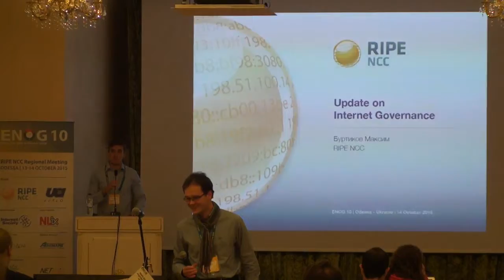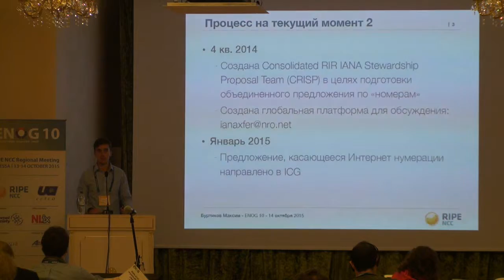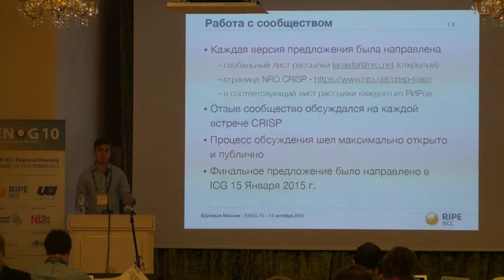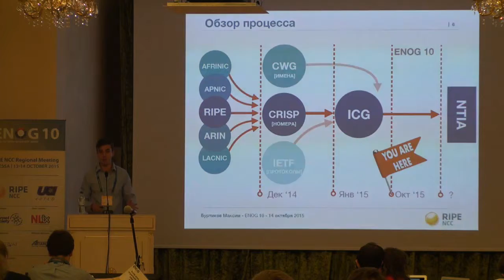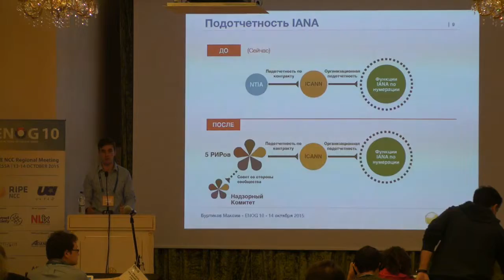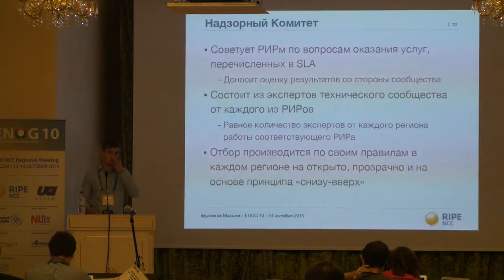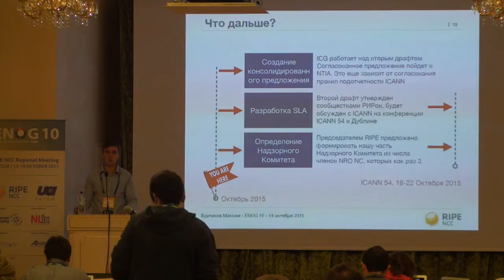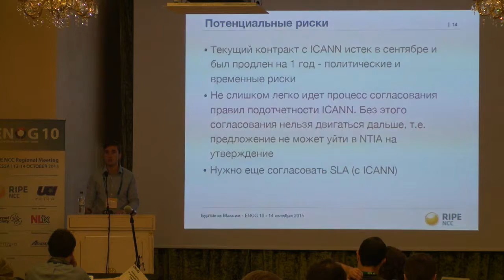ENOG 10: IANA Transition Overview - Maxim Burtikov (EN)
ENOG 10 / RIPE NCC Regional Meeting took place at the Bristol Hotel Odessa on 13 and 14 October 2015.